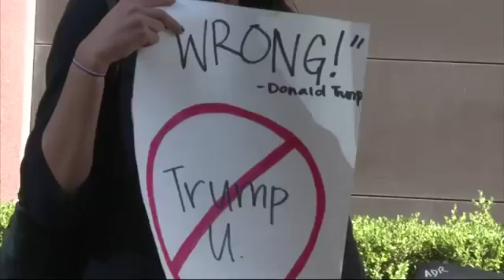Trump Agrees to $25M Trump U Settlement